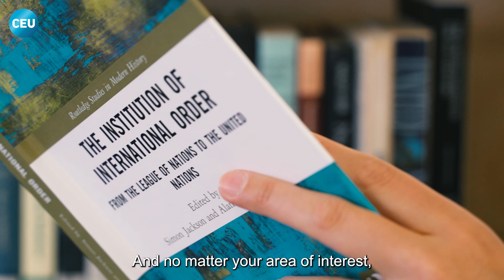Elevate Your Future with a PhD in Political Science at CEU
Welcome to the Doctoral School of Political Science, Public Policy and International Relations!

The School offers a doctoral program in political science, which is accredited in the United States and Austria. The program has five areas of specialization (tracks): Comparative and International Political Economy, Comparative Politics, Political Theory, International Relations, and Public Policy.